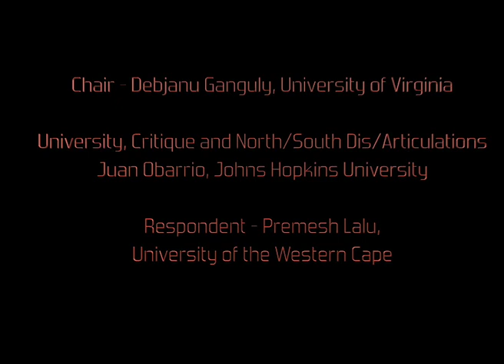The Critical Tasks of the University, Panel 3: New Cartographies of Knowledge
PANEL 3
New Cartographies of Knowledge: Global South and Global Education

Chair:DEBJANI GANGULYUniversity of Virginia)

“University, Critique and North/South Dis/articulations”
JUAN OBARRIO (Johns Hopkins University)

“Coeval Time: The Shock of the New Old”
SARAH NUTTALL (WISER, Johannesburg)

Respondent: PREMESH LALU (University of the Western Cape)

The Critical Tasks of the University
Università di Bologna, Italy

Conveners:
Rosi Braidotti (Utrecht University)
Judith Butler (UC Berkeley)
Raffaele Laudani (Università di Bologna)

Supported by:
International Consortium of Critical Theory Programs (UC Berkeley)
Chair on the Academic and the Civic (Utrecht University)
The Academy of Global Humanities and Critical Theory (Università di Bologna, Duke University, University of Virginia)

This conference is the first meeting of the conference cycle of the International Consortium of Critical Theory Programs (ICCTP), funded by the Andrew W. Mellon Foundation.  Focused on “The Critical Tasks of the University,” the conference evaluates the prevailing metrics of value that increasingly structure and restrict the university in various global locations and considers how critical thought or more robust notions of “critique” can inform and enliven our contemporary reflections on valuable ways of knowing. As important as it is to support the study of critical theory in the university, it is also crucial to defend the university as a valued site for critical thinking in public life. Taking up issues of censorship, the suppression of dissenting views, the devaluation of the humanities and arts, and the new metrics of excellence, this meeting considers how the critical humanities might reflect anew on the public obligations of the university as well as the need to safeguard the university as a site for critical reflections on pressing issues of public concern.